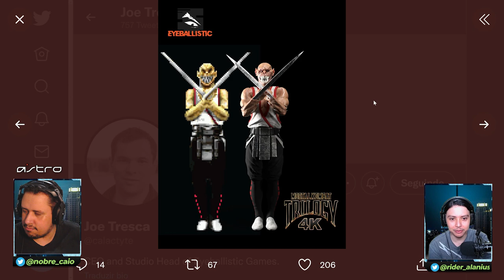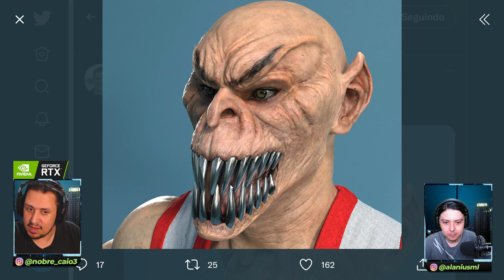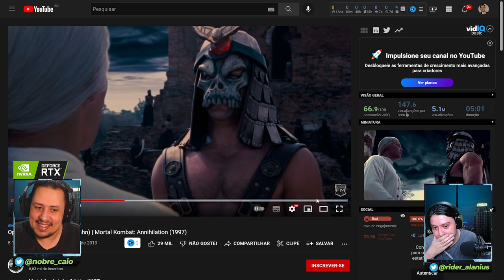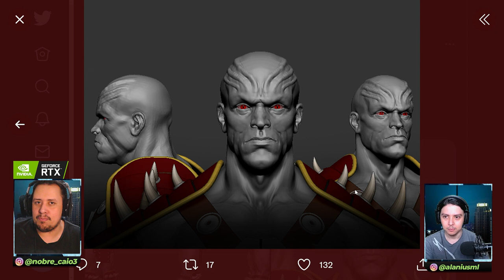SHAO KAHN INESPERADO E MAIS NOVIDADES DE MORTAL KOMBAT TRILOGY REMAKE 4K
Nosso PC Gamer:
VGA: NVIDIA GeForce RTX 3070ti
Proc: Intel Core i5 10600k 4.1Ghz
Mobo: Asus Z490M Plus
Microfone: HYPERX QuadCast
SSD: TeamGroup T-Force Delta 500gb
Fonte: Corsair TX850 W